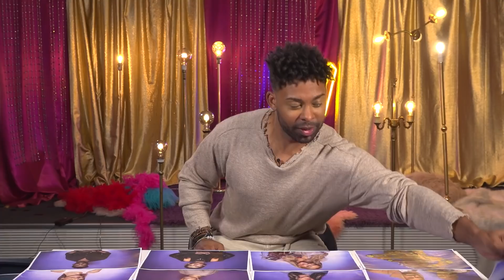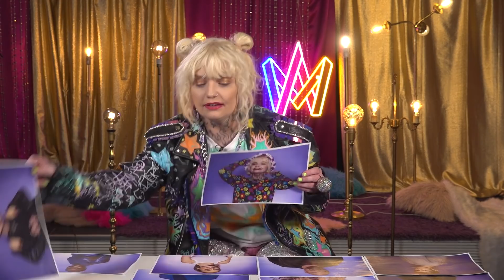Mellofinalisterna spelar "MEST TROLIG ATT..." – Del 1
Tone Sekelius, THEOZ, Anders Bagge, John Lundvik, Cazzi Opeia och Anna Bergendahl spelar "Vem är mest trolig att..."

Vilken artist i Mellofinalen är bäst på att hångla? Och vem tvättar inte händerna efter ett toalettbesök?